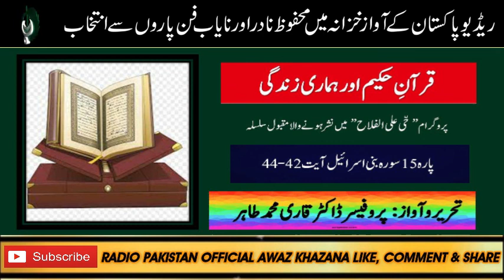2 Quran e Hakeem Aur Hamari Zindagi | Surah Bani Israeel 42-44| Prof Dr Qari Muhammad Tahir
Quran e Hakeem Aur Hamari Zindagi |  Surah Bani Israeel 42-44|  Prof Dr Qari Muhammad Tahir
Date Of Broadcast 08th August 2010